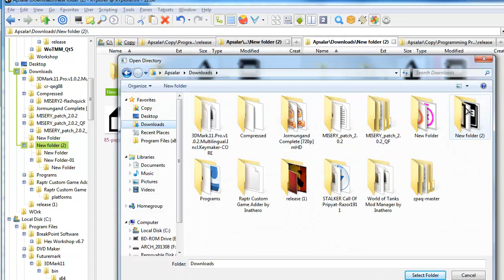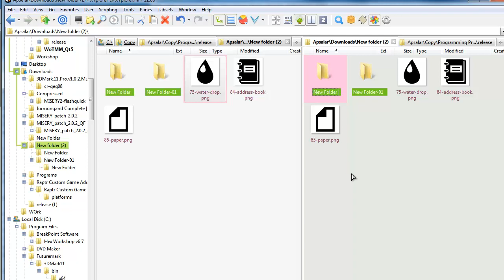Imager Converter v2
This time with batch processing, output folder, and hierarchy is kept the same